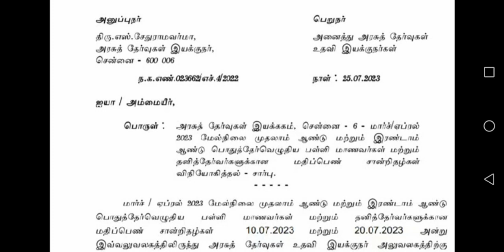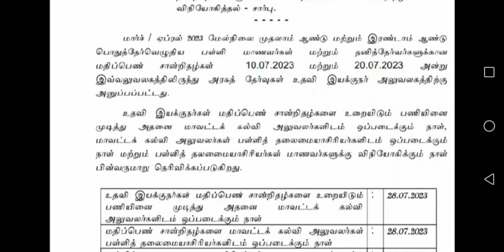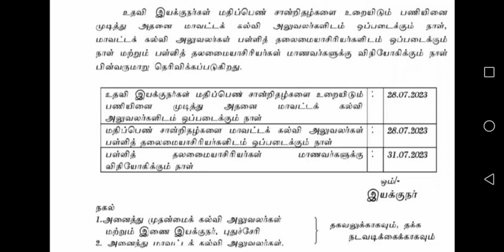12th / 11th std original mark sheet வந்துடுச்சு!! நீங்க எப்போ உங்க school ல வாங்கனும்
+1 & +2 அசல் மதிப்பெண் சான்றிதழ் 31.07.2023 முதல் மாணவர்களுக்கு வழங்க அரசுத் தேர்வுகள் இயக்குநர் உத்தரவு!